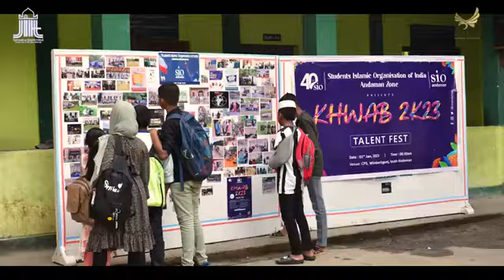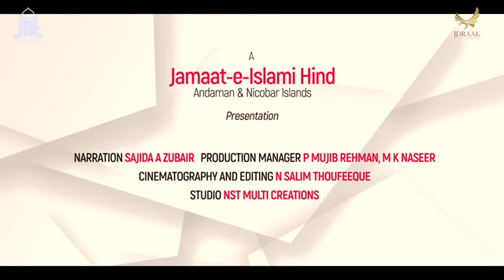JIH Andaman & Nicobar and Its Activities. Idraak Presentation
🍃🍂 ﺑِﺴْـــــــــــــﻢِﷲِالرَّحْمٰنِﺍلرَّﺣِﻴﻢ🍃🍂
فہرست موضوعات تفہیم القرآن "
Channel Mission:

Our mission is to make it easier for everyone, especially Urdu-speaking individuals, to find and understand Quranic teachings on specific subjects.

What We Offer:

Topic-Based Quranic Videos:

Each video is focused on a specific topic, making it convenient for viewers to find relevant Quranic guidance.
Our videos include accurate translations and in-depth interpretations to help you understand the verses clearly.
Easy Access and Search:

Simply search for Quranic topics in Urdu on Google, and you will be directed to our videos.
This approach allows you to quickly find the Quranic perspective on the issues you are interested in.
Our Vision:

We believe that understanding the Quran is essential for strengthening our faith and connection with Allah. By making these resources accessible, we aim to:

Educate and Enlighten:
Help individuals gain a deeper understanding of the Quranic teachings.
Provide clarity on various subjects from the Quranic perspective.
Inspire and Connect:
Encourage people to build a stronger relationship with Allah.
Promote the values of Islam in everyday life, guiding people to lead righteous and fulfilling lives.
Foster Leadership:
Empower individuals to become leaders and role models in their communities, guided by the wisdom of the Quran.
Encourage a life of moral excellence, both in this world and the hereafter.
Your Role:

We invite you to be a part of this mission by sharing our videos with your family, friends, and community. By doing so, you are not only spreading valuable knowledge but also engaging in Sadaqah Jariyah, a form of continuous charity. This means the benefits of your good deeds will keep accruing, even after your lifetime, as others continue to learn and grow from the resources you helped share.

Conclusion:

Let’s work together to bring the light of the Quran into more lives. By understanding and implementing its teachings, we can foster a more connected, knowledgeable, and spiritually enriched community. May Allah reward you for your efforts and make this initiative a source of ongoing blessings for all involved.

Quran Interpretation
Quran Translation
Tafheemul Quran
Quranic Commentary
Quranic Explanation
Quran Study
Islamic Education
Quranic Topics
Quran Verses
Quran Insights
 🪀 Jᴏɪɴ Wʜᴀᴛsᴀᴘᴘ Gʀᴏᴜᴘ 🌺👇
فہرستِ موضوعاتِ تفہیم القران سیریز